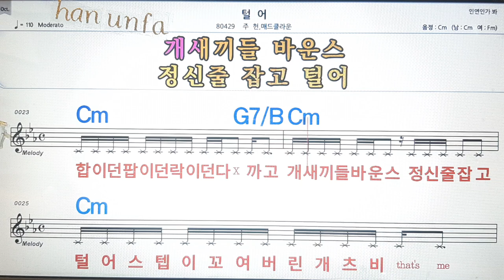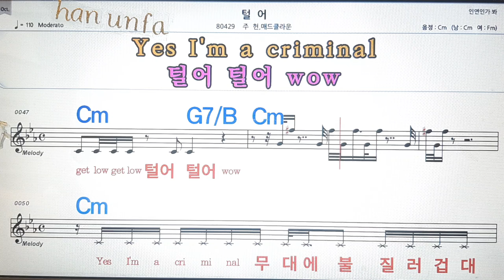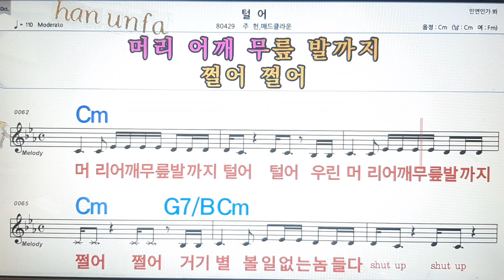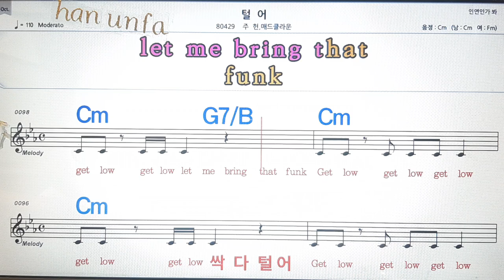털어/주현*메드클라운💋노래방, 통기타 , 코드 큰악보, 가라오케, 반주💖Karaoke, Sheet Music, Chord, MR